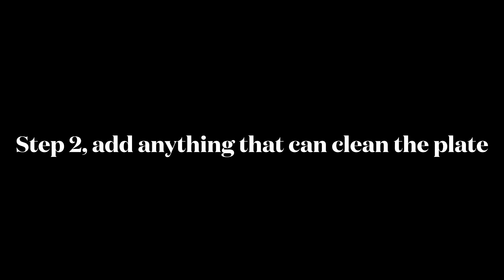[SFM] How To Wash A Dish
A stupid animated rushed CGI cartoon made with an old program teaches you about washing dishes, starring an obscure Disney character.

DO NOT ASK ME FOR THE MODELS OR MAPS!! I USE A LOT OF MODELS IN MY VIDEOS TO THE POINT OF NOT KNOWING WHO MADE WHAT!! ANY COMMENTS ASKING FOR THE MODELS WILL RESULT IN YOUR CHANNEL BEING BLOCKED FOREVER UNTIL I SAY OTHERWISE! ALSO, ANY COMMENTS BY HATERS OR CHANNELS RUN BY 5-YEAR-OLDS WILL ALSO BE BLOCKED!!!

also if you want, you can use my SFM videos in your clips.